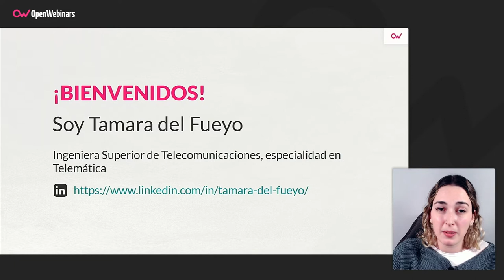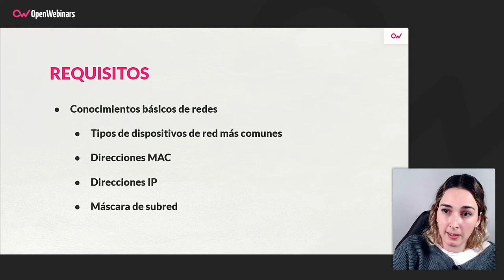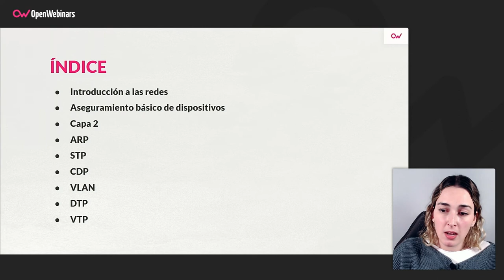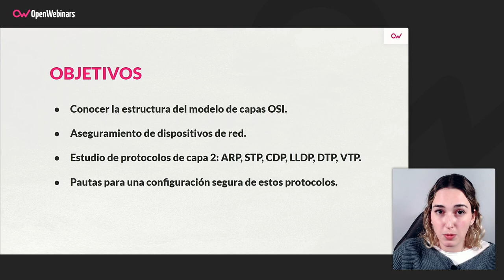Curso de Seguridad de red en el ámbito corporativo: Capa 2 del modelo OSI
A lo largo de este curso conocerás los principales errores que se cometen al configurar algunos de los protocolos de red más utilizados en el ámbito corporativo, además de cómo corregirlos, concretamente centrándonos en los problemas relacionados con la capa 2 del modelo OSI.

- Conocer la estructura modelo de capas OSI.
- Asegurar dispositivos de red.
- Estudiar protocolos de capa 2: ARP, STP, CDP, LLDP, DTP, VTP.
- Aprender pautas para una configuración segura de estos protocolos.

Comienza este Curso de Seguridad de red en el ámbito corporativo: Capa 2 del modelo OSI